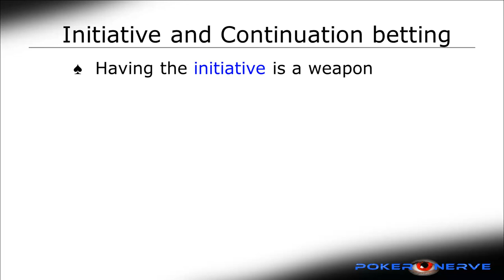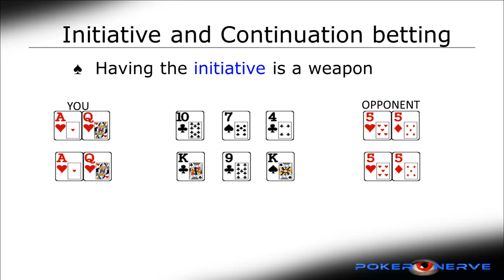Continuation Betting and Initiative | Sizzlers | PokerNerve.com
Want to improve your poker game for FREE? Join our email poker course and learn three CRITICAL SKILLS necessary for tournament success

It's a 5-day course where I send you a lesson through email once per day. Sign up and get immediate access to the first lesson right now to improve your tournament poker game for free.

Sizzlers by PokerNerve. Quick Tip Vids (from lesson 1.5 of the Road to Success Course).
Target: Beginners.
Focus: The importance of keeping the initiative in a hand and continuation betting (cbet) to pick up more pots.

Find out how to crush poker tournaments with our Road to Success Course